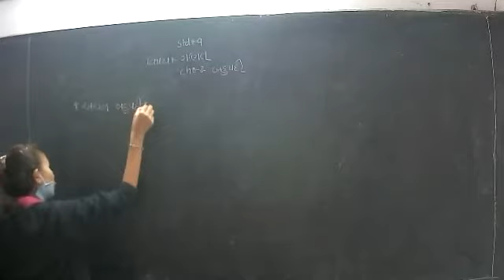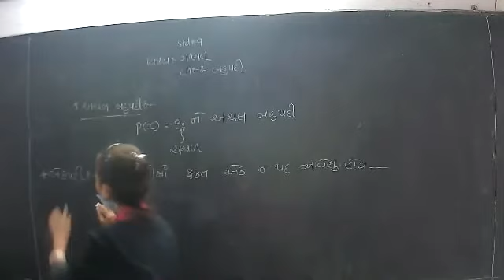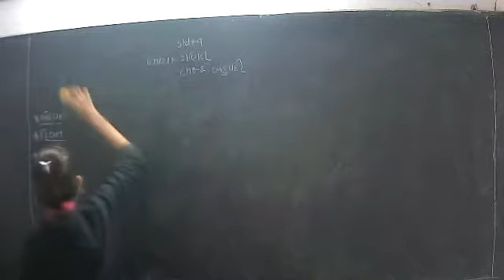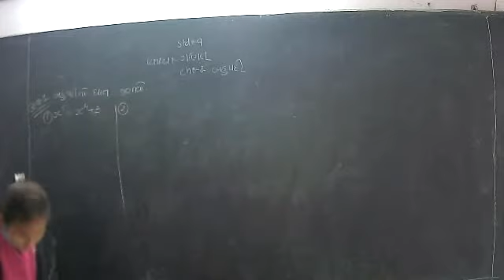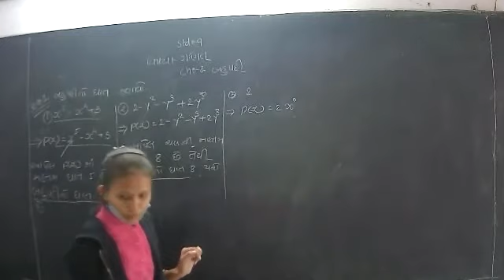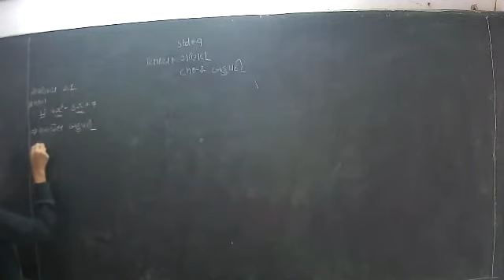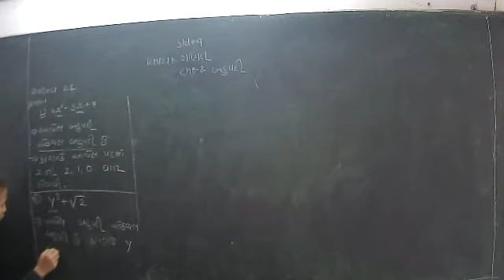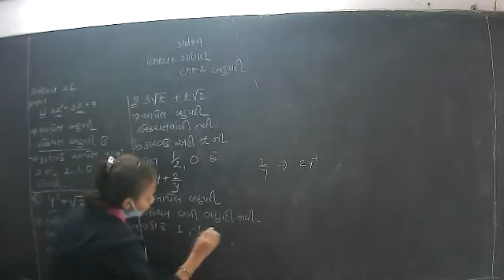STD 9 MATHS (21-01-2021)